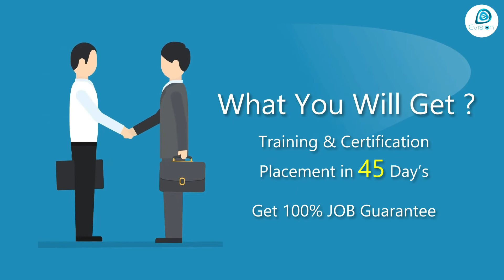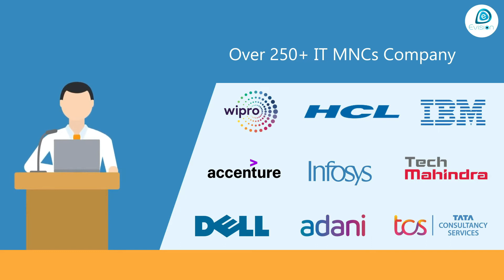Congrats ,Lalit | B.Sc.| Etawah | Salary 1.6 LPA |Got Selected in Spectrum Talent Management Pvt Ltd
Lalit own's google review on Evision :
Hello My Name is Lalit Kumar Tripathi . I am from Etawah Uttar Pradesh. I completed B.Sc. in 2014 from CSJM Kanpur University ,Uttar Pradesh.  I was looking for job, but didn't get any success .Then, I came to know about Evision Technoserve Pvt.Ltd. from one of my friend .  I got free demo class & joined Evision Technoserve.  After joining ,I did 3 months course and learn & gain skills in latest IT Infrastructure Technology .  Thanks to Evision,  I got  selected in Spectrum Talent Management Pvt Ltd, Noida with CTC 1.60 LPA. Thanks you Evision.